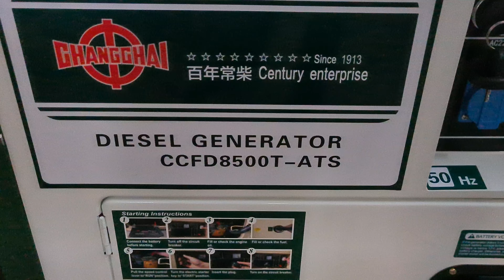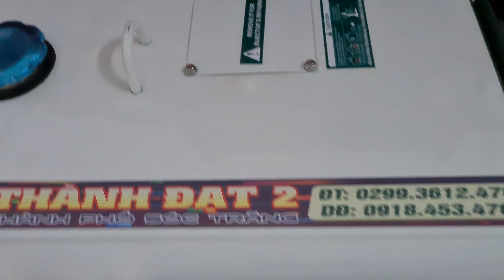máy phát điện dầu gia đình 0886356707